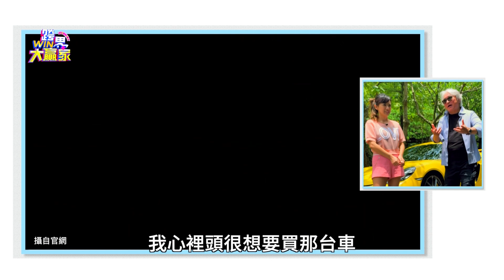RS專屬後軸扭力分配系統 靈活駕馭(精彩片段)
░ 節目資訊 ░
每週六日晚上10:00 JET綜合台 | 首播
每週六日晚上08:00 JET綜合台 | 重播
每週六日 早上08:00 東風衛視   | 重播

░ 跟我們聊天 ░
👉 FB 粉絲團